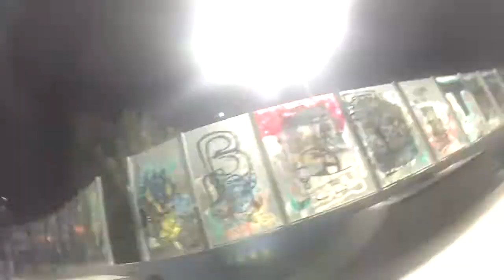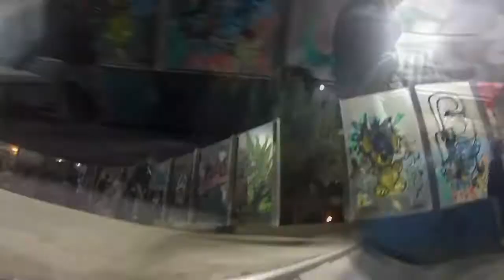Zichron Ya'akov Skatepark- Goodbye Session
Last Session With The Homies !

Film: Royi Katz, Noam Ariov
Edit: Nir Caspary
Song: R U Mine Arctic Monkeys !